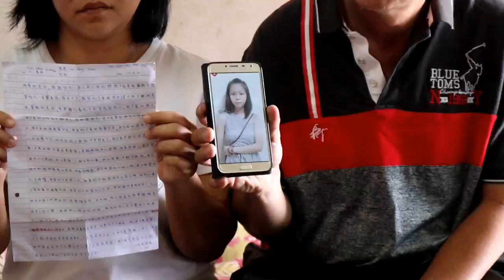13岁女生离家出走 “我长大了，我要工作…”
13岁小女生为寻自由，留下家书离家出走，迄今3天音讯全无，家中4老伤心欲绝，每天寝食难安、以泪洗脸。